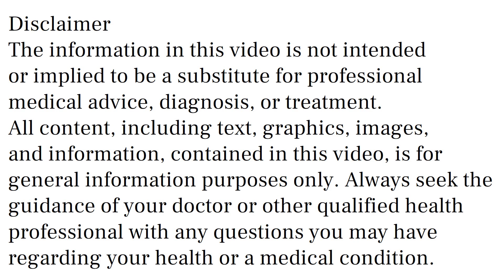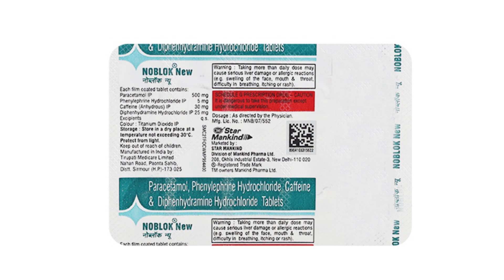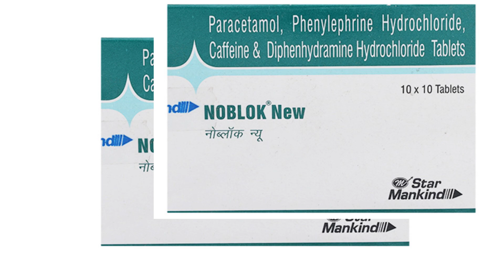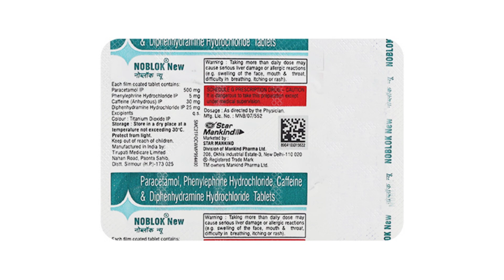Noblok New Tablet Uses & Side Effects in Hindi | Noblok New Tablet Ke Fayde Aur Nuksan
Noblok New Tablet uses & side effects in hindi | Noblok New Tablet ke fayde aur nuksan | how to use Noblok New Tablet. in this video, we will discuss what are the uses and benefits of Noblok New Tablet. How to use Noblok New Tablet. We will also discuss what are the side effects of Noblok New Tablet. Watch the complete video for a detailed review of Noblok New Tablet in hindi.